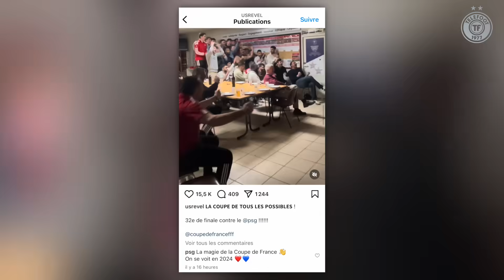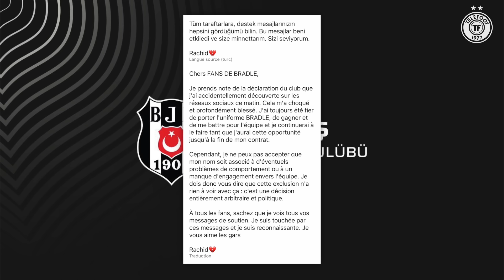Un ARBITRE officiel AGRESSÉ en plein match ! Une scène SURRÉALISTE 😱 ! #1433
Franck Haise scandalisé devant l'interdiction de déplacement des supporters, la réaction folle des adversaires du PSG en Coupe de France, des joueurs du Beşiktaş écartés de l'équipe : voici le programme de votre Quotidienne du jour !

Vous l'avez demandé, la voici : la playlist de la Quotidienne est disponible sur Spotify et Deezer !